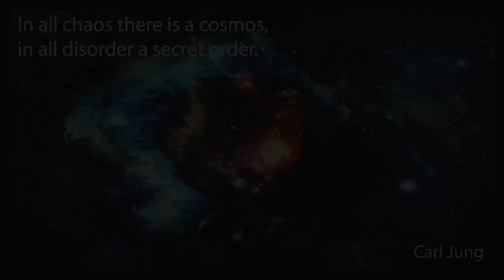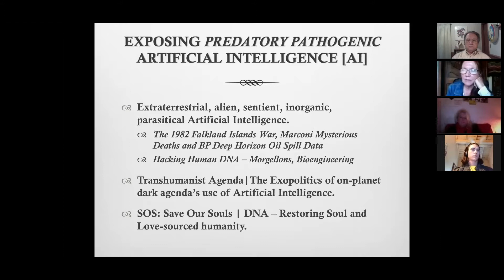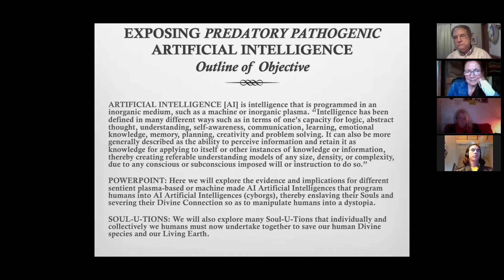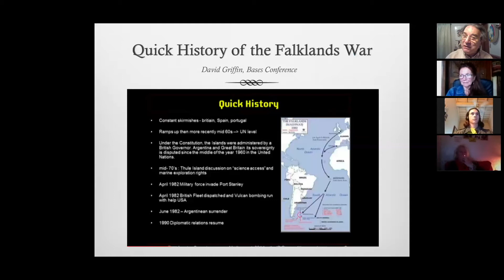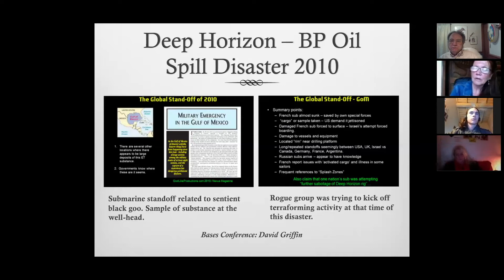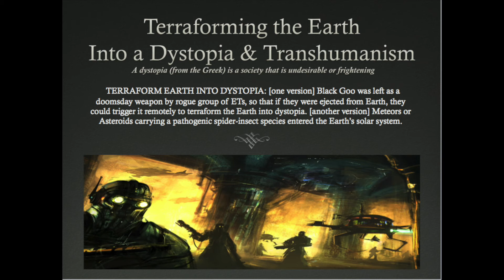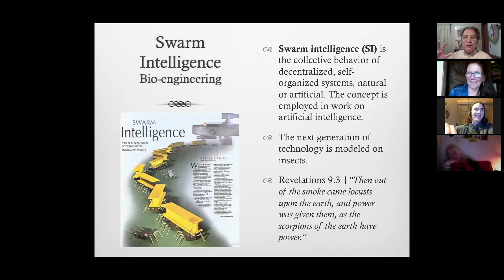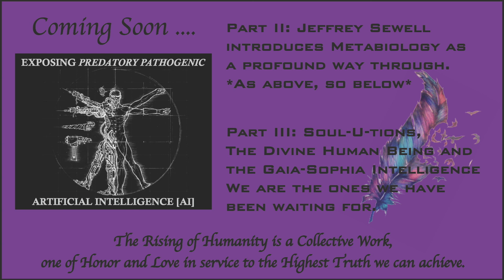PART I: EXPOSING PREDATORY PATHOGENIC AI | Restoring Love-sourced Humanity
Working from a seventy-seven-page Power Point presentation that is the combined work of Alfred Lambremont Webre, Christine Anderson, Jeffrey Sewell (The Metabiologist) and Claudia Ayaz, we have recorded close to ten hours of discussion that will be presented in three parts as soon as we finish the editing.

The beauty of presenting a field of information from multiple view points is not only that it provides the listener with a more comprehensive study, it also allows for the surprise of new revelations and insights to emerge in the moment.

The history of “The Agenda of Transhumanism” is a plague that we can trace back to our ancient past that is now showing itself in the current era with the proliferation of high-tech devices, the use of robotics in warfare, back-engineered systems from alien technologies, HAARP, Microwave proliferation, Scalar energy, geo-engineering, vaccination campaigns, toxic food, GMO, legislation and world governmental bodies that use statues and regulations propagated as laws to further enslave Humankind. In other words, in a stealth like manner, hidden in plain sight, we are hosting an entity that is soulless and inorganic in its predatory nature.

“If you know the enemy and know yourself, you need not fear the result of a hundred battles. If you know yourself but not the enemy, for every victory gained you will also suffer a defeat. If you know neither the enemy nor yourself, you will succumb in every battle.” Sun Tzu, The Art of War

Deepening into the wisdom of the above statement is needed more than ever, for we have an pathogenic entity that to not know is at the peril of every living being.

Taking on this subject is one we feel merits the full confrontational force of consciousness; if we don’t understand the implications, if we turn away from this, we will become the subservient species on Planet Earth for an agenda that is parasitical and ultimately destructive by its very nature.

We start our series with Part I, which brings in Alfred Webre’s overview of forty years within the world of Exopolitics, the shock he felt when waking up to the reality of the sentient black goo’s presence and his dedication to helping Humankind wake up and discover solutions.

In Parts II and III Jeffrey Sewell leads the discussion with the introduction of Metabiology, the science of As above, so below in the Metamystical relationship of Humankind with their place in the Cosmos. A very large subject matter that brings into our collective consciousnesses just how we are in every sense of the meaning co-creators.

Christine and Claudia bring to the symposium their empirical data as planetary healers and Earth Empaths along with a soul-driven impulse for truth – the Truth that as we are able to embrace it sets us Free. It is the return of the Divine Sovereign, an aspect of our deepest subconscious mind that when touched stirs a longing and Knowing that is the cure and the directional compass for the healing crisis moments in our quadrant of the Universe.

In future panel discussions we will further explore the flowering consciousness that is Us, the ones we have been waiting for. The subject is vast, for it must take into account the very structure of realities to be fully grasped.

The Rising of Humanity is a Collective Work, one of Honor and Love in service to the Highest Truth we can achieve.

Christine Anderson: christine at earthempaths.net
Claudia Ayaz: karelia at earthempaths.net